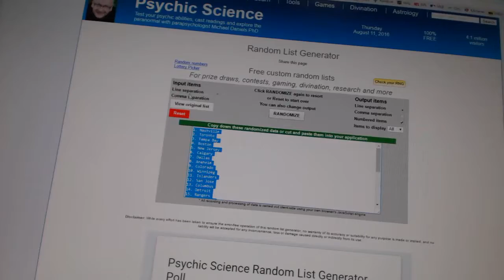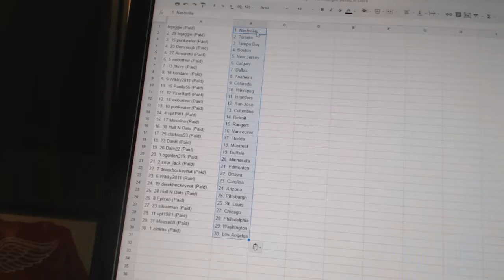C&C GB#6324 - Team Randoms